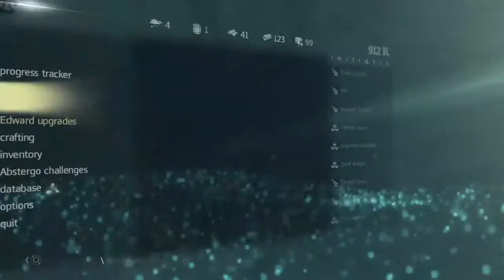AC Black Flag 26